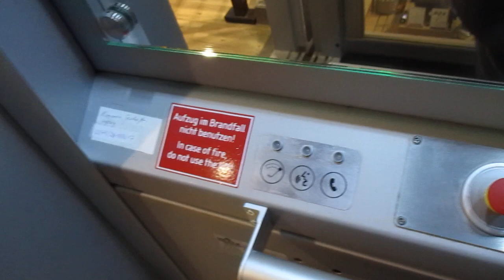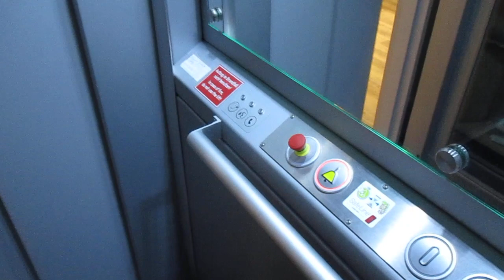Leipzig, Maisons du Monde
Hersteller / Brand: unbekannt / unknown
Baujahr / Year of Construction:  unbekannt / unknown
Tragfähigkeit / Capacity:  unbekannt / unknown
Etagen / Floors: 2 (0, 1)

Die zweite Fahrt war eigentlich nicht beabsichtigt gewesen, aber nachdem ich nach der ersten den Erdgeschossknopf betätigt hatte, ging die Tür hinter mir so schnell zu, daß ein Aussteigen nicht mehr möglich war.

The second ride wasn´t intended, but when I pressed the ground floor button after the first ride the door closed so fast that it was impossible to get off.